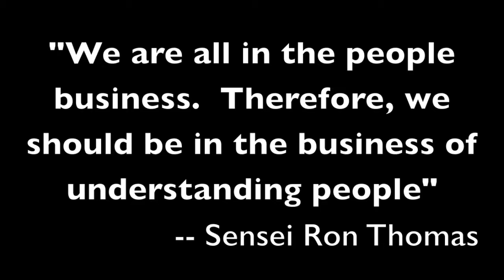Personality Traits, Relationships and Rapport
Actor and co-star of the original Karate Kid, Motivational Speaker, Life Coach and Author, Sensei Ron Thomas, trains a sales team on the importance of relationships, understanding personality traits and building rapport.